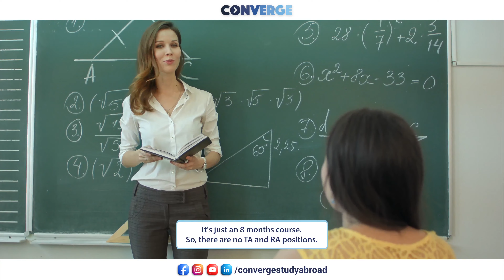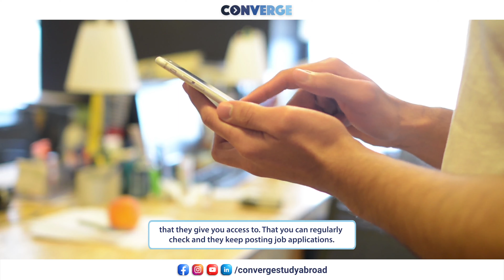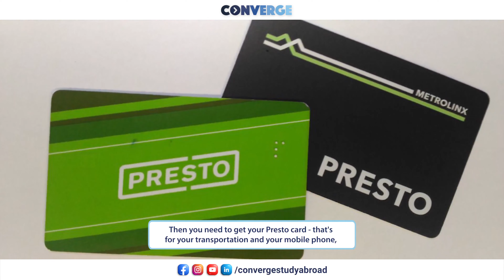Seneca College - Financing Studies | Marketing Management at Seneca College | Toronto, Canada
Hear from Divya graduate of Seneca College, Toronto, Canada talking about her experience
abroad!

From exposure to diverse cultures and experiences, learning new languages, and making
lifelong friends, overseas education provides students with limitless prospects beyond just
academics and careers.

Map your global transformational journey with insights and crucial firsthand information
from students currently living and working abroad. Hear from these trailblazers about:
- Academics
- Financing studies
- Career Opportunities
- Advice from the Alumnus

To access more such utilitarian resources on the study abroad experience, and to get started
on your longstanding dream to pursue your higher education abroad,

informative content and updates on studying abroad.